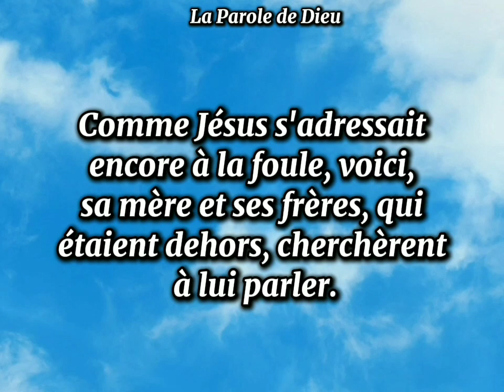340 - Notre pain quotidien - 03 Novembre 2024